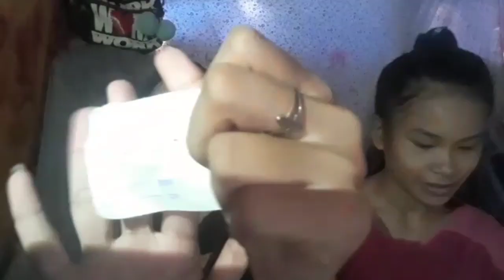BUNOT CHALLENGE : W/ my Sister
This challenge is for fun, hope you like it.
Team CATE jan palakpakan naman . Team JEWEL lalaban tayo sa lahat ng challenge na ating magamtanan hahahahaha laptrip to teammate🤣🤣

At kung nagustuhan niyo touch the thumbs up below👇

At kung bago ka pa sa aming channel eh welcome ka sa pamilyang teammate .

Godbless!!!